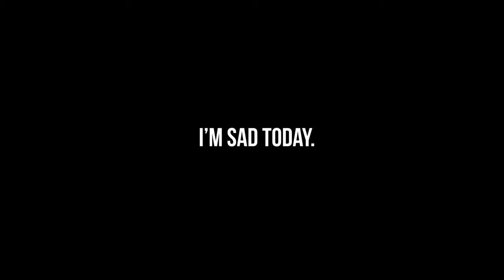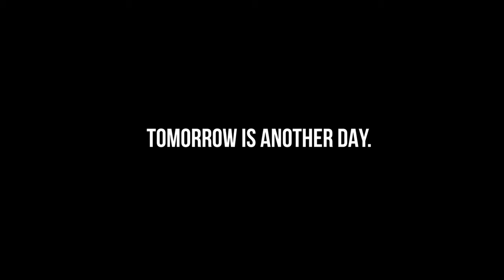QUARANTINE VLOG (The Hard Reset you've been waiting for)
| MARSDAILY SE2 EP7